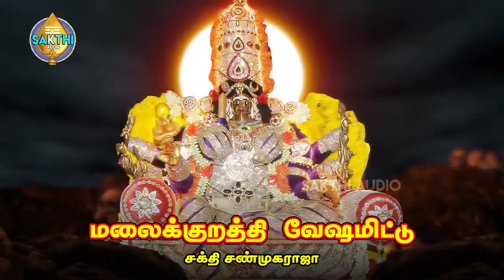சுத்தி சுடுகாடம்மா || Suthi Sudukaadamma || சக்தி சண்முகராஜா || Sakthi Shanmugaraja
பாடல்: சுத்தி சுடுகாடம்மா
பாடியவர்:சக்தி சண்முகராஜா
பாடலைஇயற்றியவர்:சக்தி சண்முகராஜா
இசை:சக்தி சண்முகராஜா